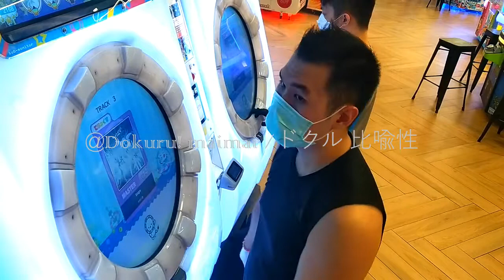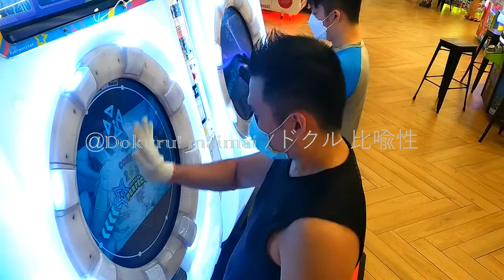[MaiMai UNiVERSE PLUS] Dokuru *Sage* Master (S ???)